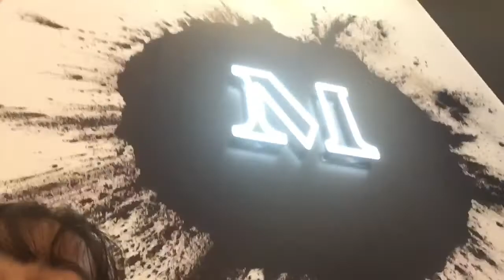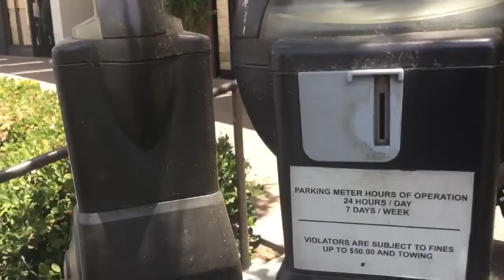victoria gardens vlog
hellooooooo this vlog is a bit longer. hope you enjoy it. I’ll have a video that isn’t a vlog up on Monday ! okay luv u
song at the end: love you so by the Walters